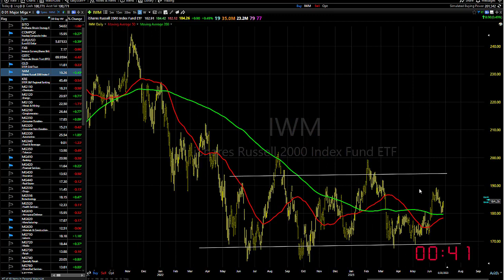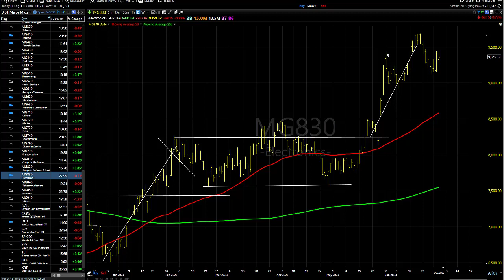06/29/23 Dave Landry's Market In A Minute-So Far, So Good!